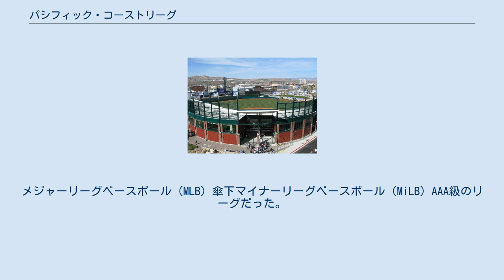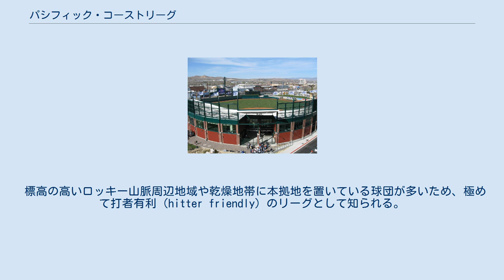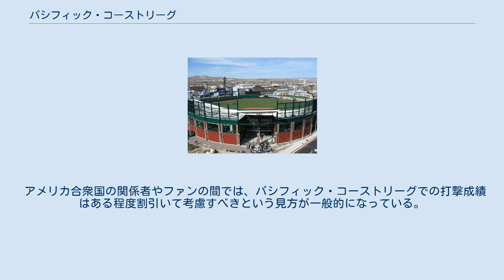パシフィック・コーストリーグ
パシフィック・コーストリーグ（Pacific Coast League）は、かつて存在したアメリカ合衆国のプロ野球リーグ。
メジャーリーグベースボール（MLB）傘下マイナーリーグベースボール（MiLB）AAA級のリーグだった。
 1903年に6球団で活動開始。
 1946年にAAA級の格付けを与えられ、1952年にはAAA級を超えるグレードである「オープン」という分類を唯一与えられたリーグとなった。
1958年に再びAAA級となり、1998年には16球団に拡張した。
 リーグはアメリカンとパシフィックの2つのカンファレンスに分かれ、各カンファレンスは更に北部と南部に各4球団ずつ分かれていた。
 2020年6月30日、新型コロナウイルスの感染拡大により、この年のシーズンが中止となった 2020年のシーズン終了後に、MLBのマイナーリーグ組織再編に伴いリーグは消滅した。
 リノ・エーシズの本拠地エーシズ・ボールパーク。
標高1300m超の乾燥地帯に位置し、北米有数の打者天国として知られる。
 標高の高いロッキー山脈周辺地域や乾燥地帯に本拠地を置いている球団が多いため、極めて打者有利（hitter friendly）のリーグとして知られる。
特に、リノ、ラスベガス、コロラドスプリングス（2018年まで）、アルバカーキ、ソルトレークシティ、エル・パソの6球場は顕著な打者天国として有名である。
 2011年のリーグ平均打率は.286、OPSは.807で、防御率は5.13だった。
東海岸のAAA級リーグであるインターナショナルリーグが平均打率.260、OPS.729、防御率4.03でメジャーリーグと同程度の水準にあるのに対し、パシフィック・コーストリーグの打者優位は明らかである。
 アメリカ合衆国の関係者やファンの間では、パシフィック・コーストリーグでの打撃成績はある程度割引いて考慮すべきという見方が一般的になっている。